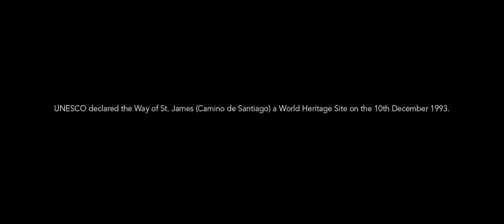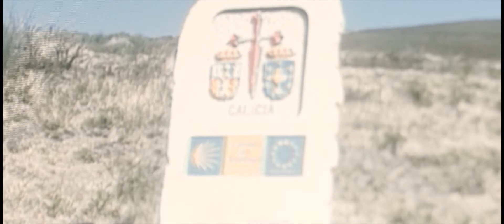The Way of St. James. UNESCO World Heritage Site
Commemorative video of the 25th anniversary for the inclusion of the French Way as a UNESCO World Heritage Site.